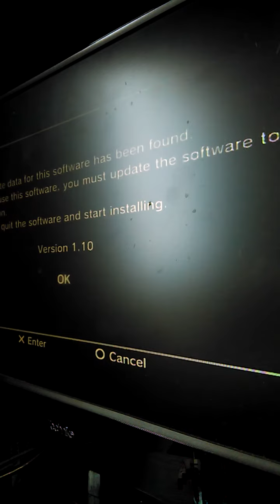Cole free roam day two of gaming Week